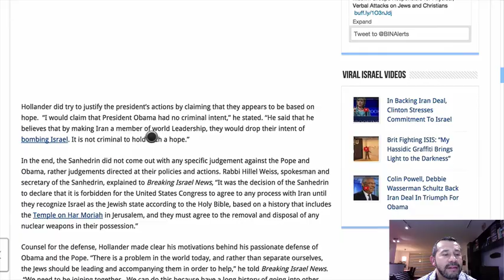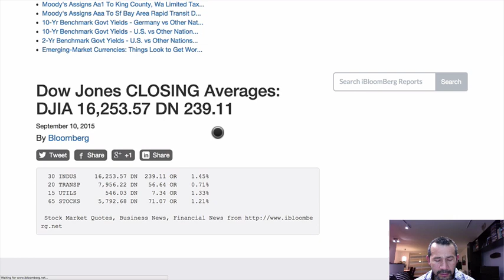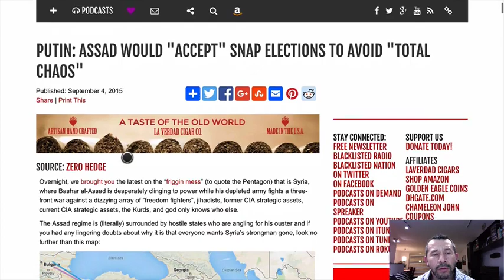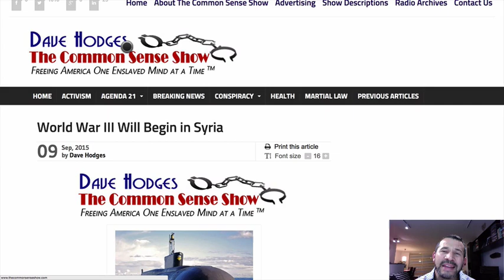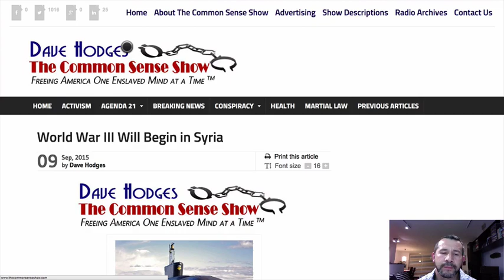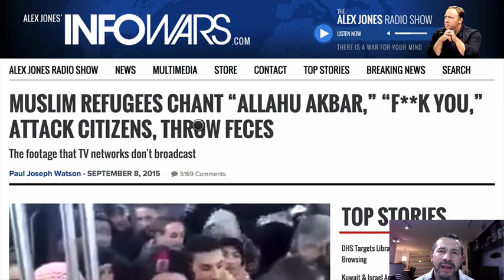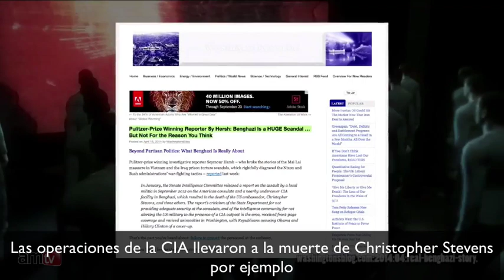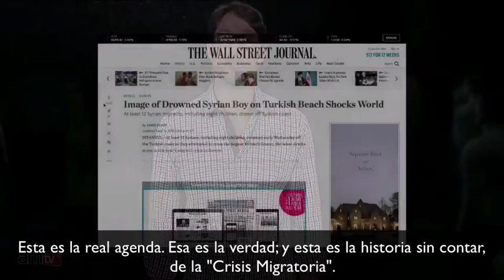!CRISIS MIGRATORIA!, La historia no contada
En este artículo analizamos los sucesos trágicos por los cuáles está atravesando la mayor parte de Europa y el Medio Oriente debido a la migración masiva de personas huyendo de la violencia. Lo que no se ha dicho es si en realidad estas escenas tan conmovedoras que tocan lo mas profundo de nuestro ser envuelven algo mas siniestro que a simple vista es difícil de detectar. Es por eso tan importante conocer la escritura e identificar las tribus pérdidas que están alrededor del mundo para poder hacer un análisis mas preciso de estos hechos. En este video vemos como grupos extremistas gritan "Allahu Akbar" en un tren que va rumbo hacia Francia y otros tantos en Budapest enfrentando a la policía.
Como muchos saben en los medios de comunicación independientes,  Isis es una creación de la CIA de Estados Unidos para cambiar el orden territorial el Medio Oriente como lo fué en su momento "El derribo de Las Torres Gemelas en NY"  por George W. Bush para justificar la invasión ilegal a Irak y Afghanistan, "La Muerte de Gadhafi" para desestabilizar aun mas el medio Oriente y ahora finalmente el sabotaje y el falso testimonio en contra de Bashar Al Assad presentandolo al mundo como un super asesino de primera línea inculpandolo de gasear con químicos a sus propios conciudadanos en el año 2.013. Toda este montaje satánico y siniestro no tiene sino un solo autor intelectual y es la cúpula de las élites globalistas y su mayor herramienta, Los Estados Unidos de América.